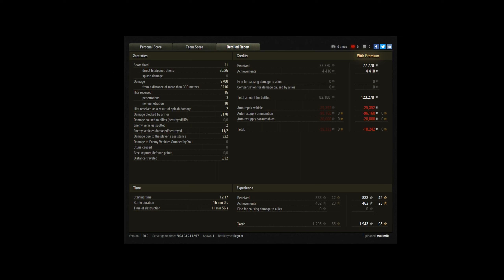World of Tanks (WoT) - T110E5 - Ace Tanker - [Replay|HD] - 9700 DMG - Best Game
• World of Tanks (WoT) - T110E5 - Tier 10 American Heavy Tank - Ace Tanker